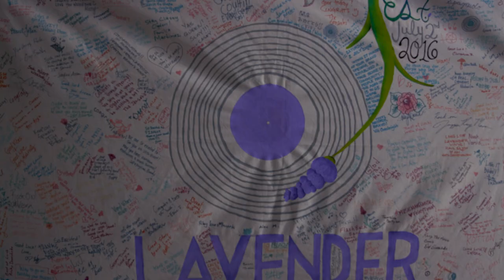"If You Know, You Know" Trailer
Showing April 26th, 6 PM, 2024, at the Salt Lake Community College South City Campus, Room 1-030. See you there!

A look at the thriving LGBTQ+ community of Ogden, UT, and it's challenges and triumphs, through the lens of an out and proud business going 8 years strong, Lavender Vinyl. It's about joy and perseverance, and making a beautiful life and powerful impact in the midst of an often deeply prejudicial society.

Featuring the music of local artist Josaleigh Pollett!

SLCC production, directed by Dayne Linford, produced by Tristin McCarthy. Filmmaker Q&A to follow showing.